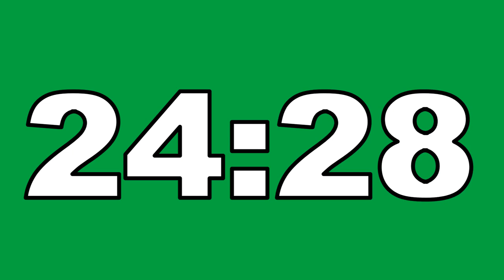25 Minute Countdown Timer Green Screen No Copyright Contador Regresivo